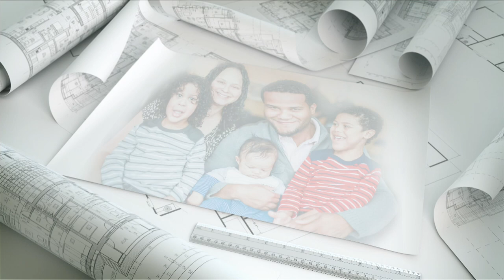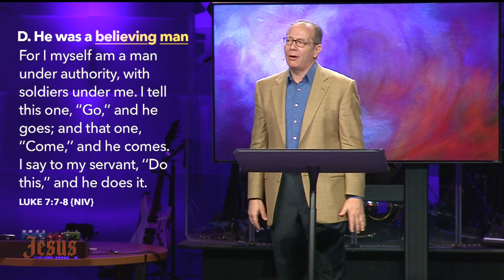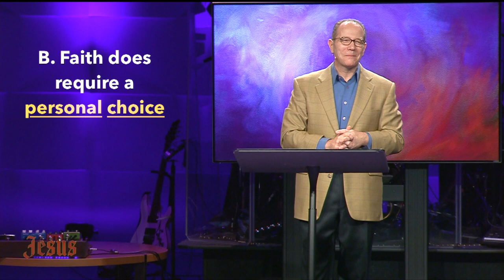02.25.18 - A Friend Of His Followers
Jesus: The Caring Friend - Part 1 of 8
February 24 & 25, 2018
Dr. Rex Keener, Senior Pastor
Big Idea: Jesus is a caring friend to those who consistently follow him in faith.